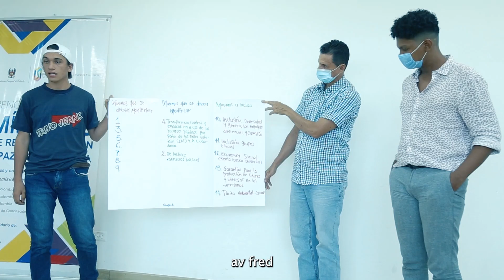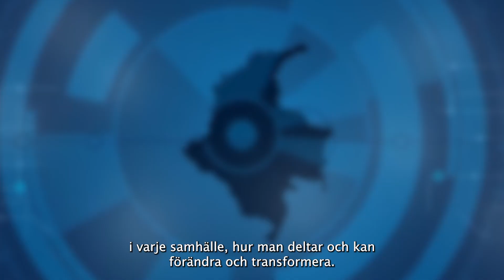Lanzamiento mínimos SUE